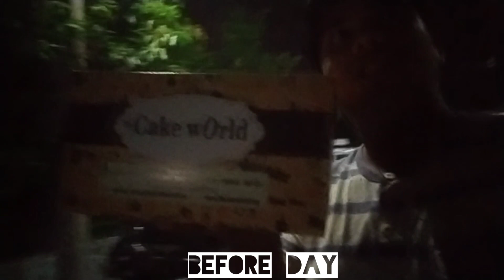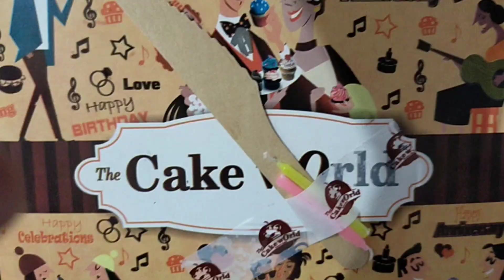Mom's birthday celebrating 🎂| thiruvallur vlogs | ash vlogs தமிழ் | çm : ( Arshadh ) ashvlogs .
Mom's birthday celebrating 🎂| vlog in Tamil | ash vlogs தமிழ் | çm : ( Arshadh )

quarantine birthday celebration :

   _*_  mom's birthday celebraction birthday

   _*_  celebrating safety

   _*_  home celebration

   _*_  night celebration

   _*_  video request by relatives

   _*_  beautiful awesome day

   _*_  birthday .

_*_  THANKS FOR WATCHING THE VIDEO LIKE SHARE AND SUBSCRIBE TO MY CHANNEL CLICK THE BELL ICON DON'T FORGET TO CLICK THE BELL ICON FOR THE NOTIFICATION AND CHECK OUT OUR GAMING CHANNEL AND FOLLOW US ON INSTAGRAM AND DON'T FORGET TO FOLLOW OUR OFFICIAL ASH VLOGS TAMIL

Ash vlogs தமிழ் official insta id :
     ASH VLOGS தமிழ் SQUAD ON FIRE 🔥

VASADHETHAAN KARANAM channel link 👇🏻

                                                       - a$h VLOGS

Vlogger : a$h  🌟

Camera man ( çm ) : REEMO ( ARSHADH )🎥

Edited by :  ®€M∅ 📼

                                              - ( a$h ) VLOGS 💟